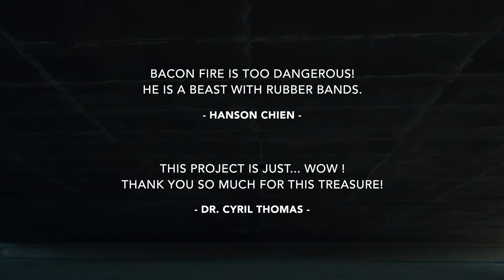Magic Soul Presents Band on Fire by Bacon Fire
10 New & Killer Rubber Band Visual Effects!!

Rubber flash
RB vanish
Between
Triangle link
Ghost Ring
Lazy Slam
Easy come easy go 2.0
Real Star 2.0

Bonus:
No palm
X mystery

Very impromptu, no need to setup beforehand
Completely pure techniques without props
Everything can be examined by the spectator
Magical with rubber bands, very visual

Full tutorial in Chinese with English subtitles, easy to understand

"This project is just... Wow! Thank you so much for this treasure!"
- Dr. Cyril Thomas

"Bacon Fire is too dangerous! He is a beast with rubber bands."
- Hanson Chien